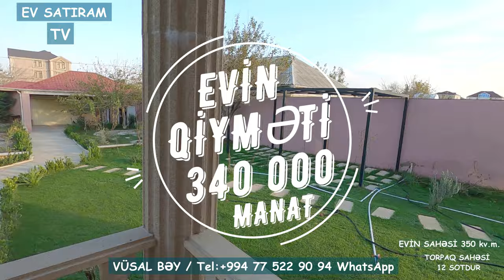NOVXANIDA, 12 SOTDA İL BOYU YAŞAMAQ ÜÇÜN EV SATILIR / Недвижимость в Баку / EV SATIRAM TV